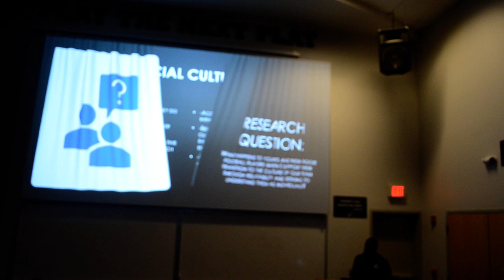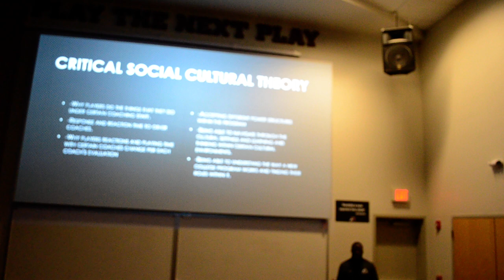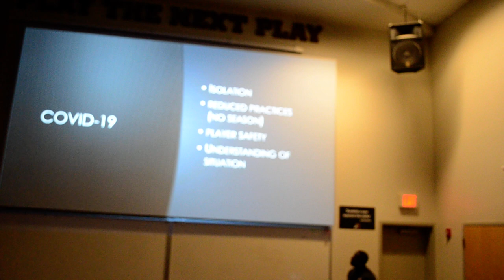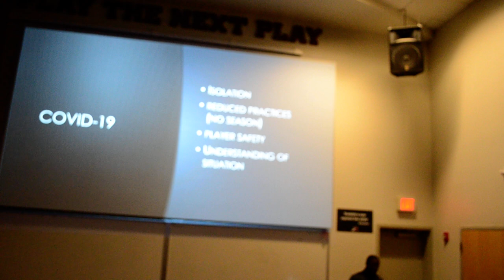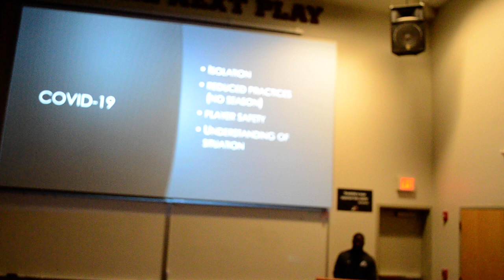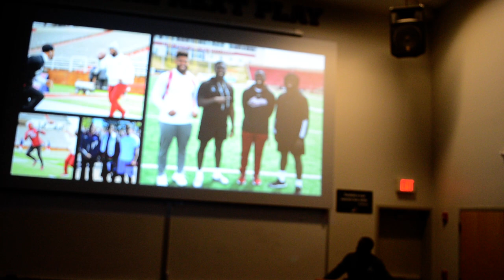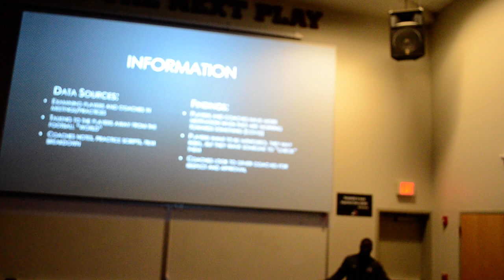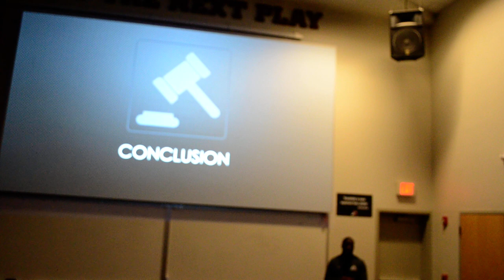Documentation panel for Critical Friends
What happens to young and new Aggie football players when I support their transition to the culture of our team through relatability and seeking to understand them as individuals